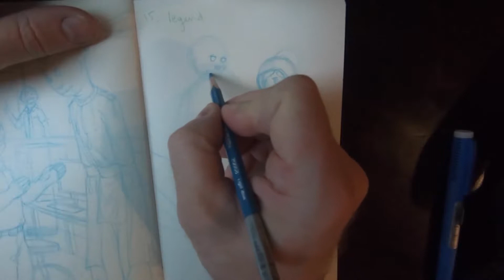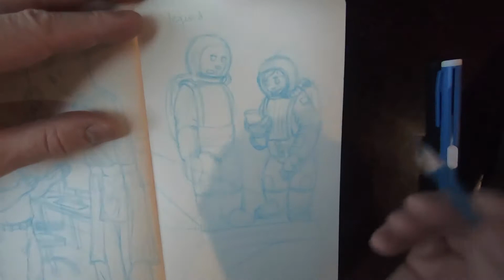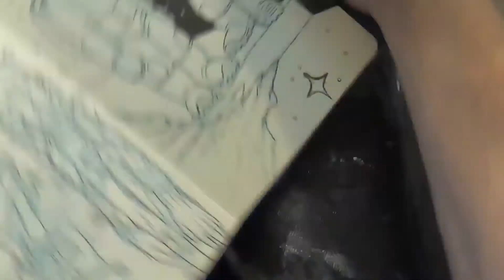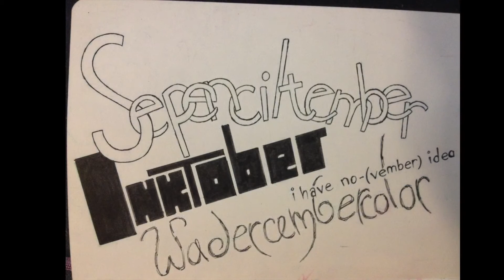Inktober 15, 2019. "Legend"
And our mission is...?